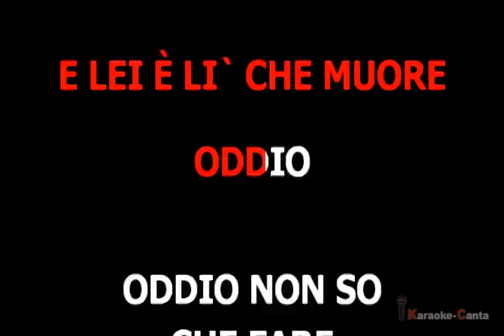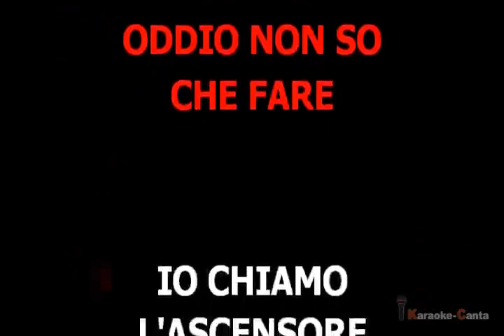Luca Carboni - Fragole Buone Buone (VK) (demo karaoke)